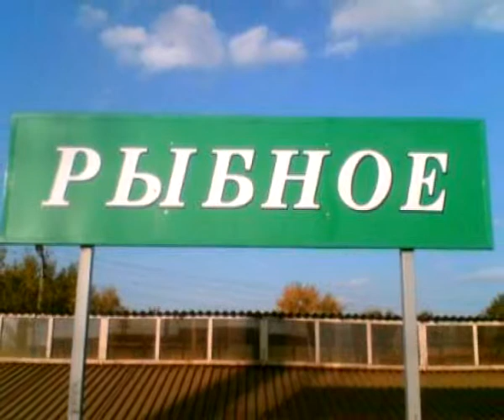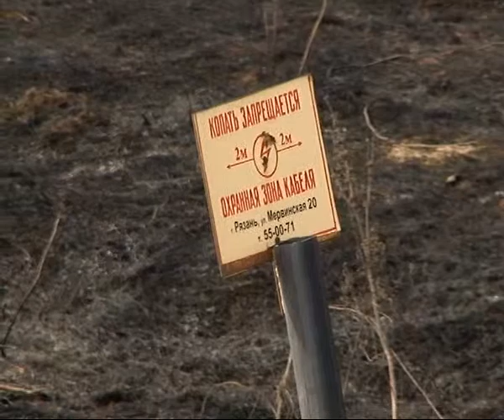Оперативные службы ищут пропавшего ребёнка